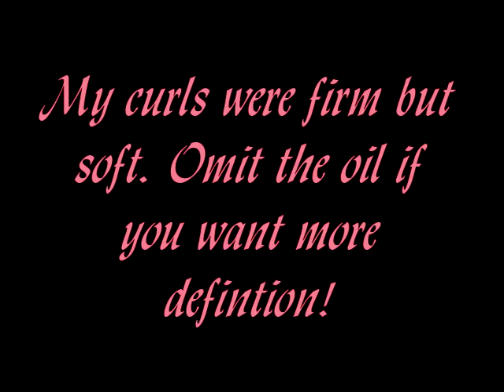Define your curls 4c hair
Here is how I defined my curls using a mixture of: Eco styler gel - crystal Qhemet biologics soft tea gel Natural Aloe vera gel Sweet almond oil Jojoba oil Vegetable glycerin Essential oils I like the way my curls came out. If you want more definition, I would suggest not to use oil in the mixture. You can use any gel you like. I found the qhemetic biologics soft tea gel to be very light and doesn't give much hold for my hair type.